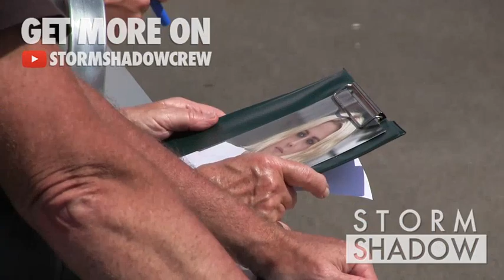Director Olivier Assayas, Kristen Stewart and more attend the Photo-Call of Personal Shopper in Cann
Director Olivier Assayas, Kristen Stewart, Nora von Waldstatten, Sigrid Bouaziz  and more attend the Photo-Call for Personal Shopper at the Cannes Film Festival 2016.

Tuesday 17th, May 2016 - Cannes, France